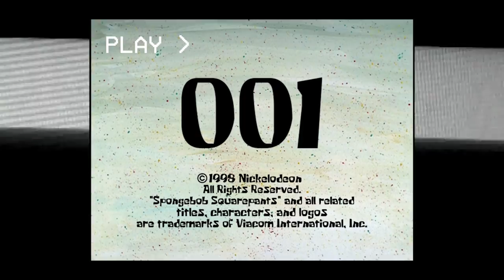ZAKAZANE, ZAGINIONE ODCINKI BAJEK DLA DZIECI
1200 like  = kolejny materiał już jutro! Zostaw subskrypcję jeżeli jesteś nowy ponieważ dobijamy 70 000 widzów do początku wakacji!

Fnef World Part I in  theaters: 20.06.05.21